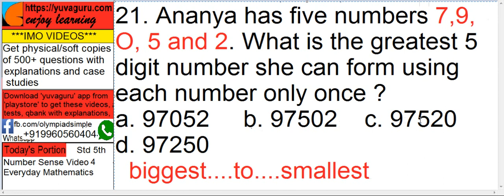IMO Video Std 5 Number Sense # shorts 21